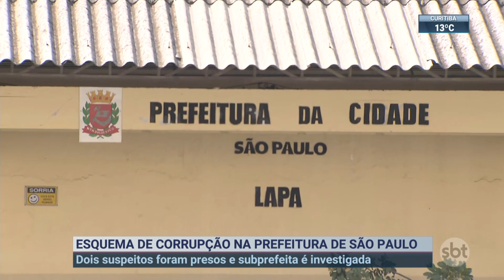Polícia prende suspeitos de corrupção na prefeitura de São Paulo | SBT Brasil (23/08/22)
Dois homens foram presos suspeitos de fazer parte de um esquema de corrupção na Prefeitura de São Paulo. Um deles é coordenador de uma subprefeitura